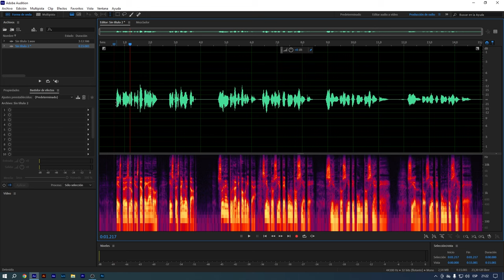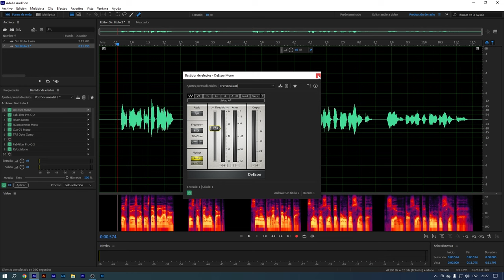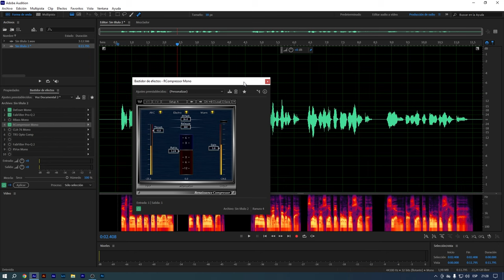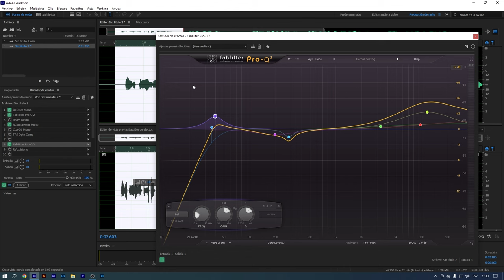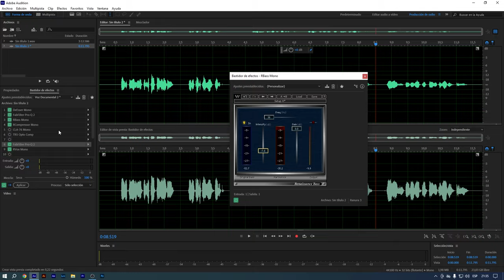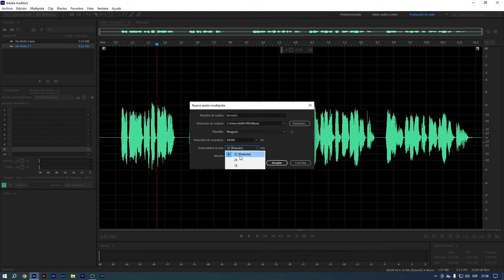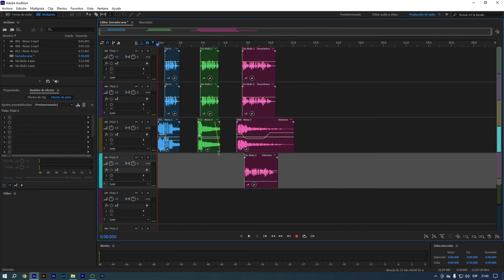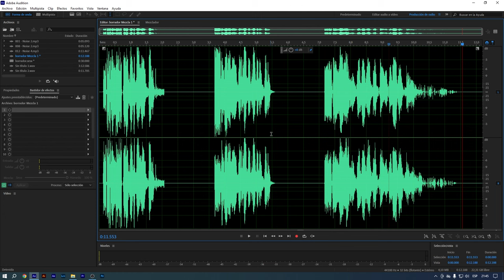Cómo hacer un spot para radio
Conocimientos básicos para grabar y producir un spot para radio.